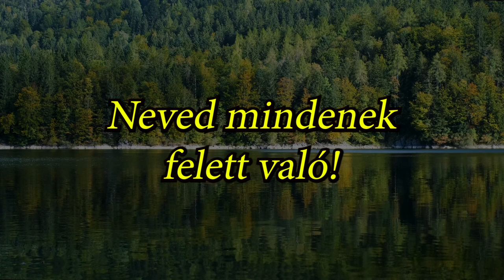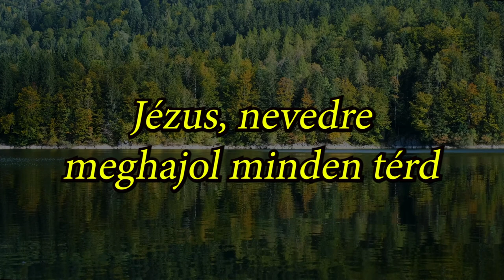🎵 Az Egyetlen - énekkel, karaoke stílusú felirattal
Ének: Gégény Éva, Zene: Gianni (Petneházi Géza), szólamok: Géza és Petneházi Hanna.
Az Egyház számára készítettük el ezt a dalt, hogy közösségek tudják velünk együtt énekelni, amennyiben nem rendelkeznek dicsőítő csapattal. Be is játszhatják csak a zenét ének nélkül és ráénekelhetnek - akár más szöveggel, ahogy ők ismerik. Daltanulási referenciaként is használható, mivel a célunk, hogy olyan dalok szólaljanak meg, amik nem rólunk szólnak (add meg nekem, tedd meg értem, stb.) hanem kizárólag a mi Megváltónkat, Jézus Krisztust emelik fel! Mert ha Őt felemeljük, Ő mindeneket magához vonz! (János 12:32)
Semmilyen anyagi vagy más haszonra nem teszünk szert a dal elkészítése által. Szabadon használhatja bárki Isten dicsőségére!
A dal felénekelt és instrumentális verzióban is letölthető MP3 és Wave formátumban is, szöveggel és akkordokkal kép formában és Wordben az alábbi linkről
Dalszöveg:
Verse 1
Az egyetlen, Ki megváltott engem
Az egyetlen, Ki a halált legyőzte
Az egyetlen méltó, hogy dicsérjem

Verse 2
Pokol s halál kulcsai kezében
Gyógyulás van a nevében
Minden bűnöm elmosta szent vére

Chorus
Az Ő neve Jézus
Az Ő neve Csodálatos, Tanácsos,
Mindenható

Verse 3
A mindenség térden imádja Őt
Visszatér, és megremeg a föld
Megítél minden holtat és élőt

Verse 4
Ember Fia felhőkön jön hamar
A trombita az égből felharsan
Ő az Úr, minden nyelv megvallja

Bridge 1
Oly csodálatos, erős Istenünk
Béke hercege, élet kenyere
Arca ragyogó, szeme sugárzó
Ő a Mindenható

Bridge 2
Dicsőítünk, Tiéd az életünk
Így imádunk, Hozzád kiáltunk